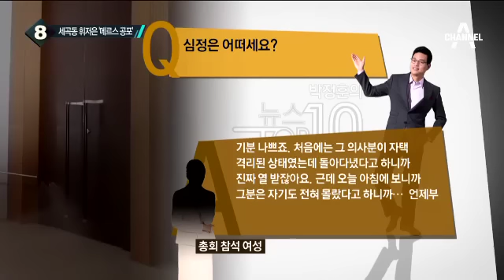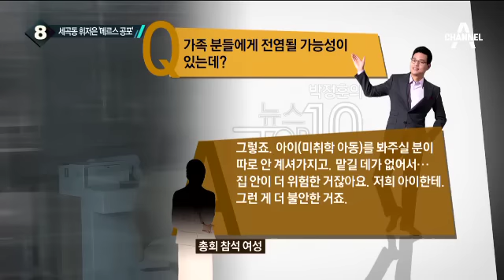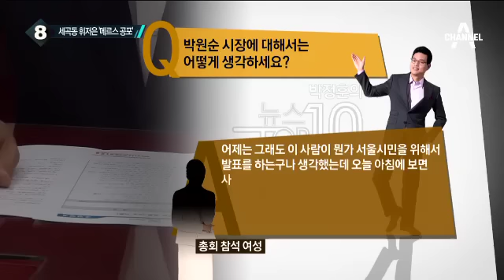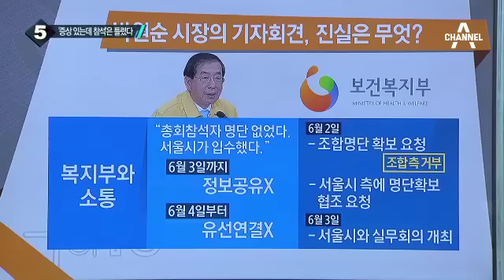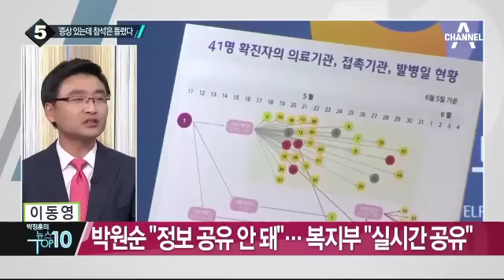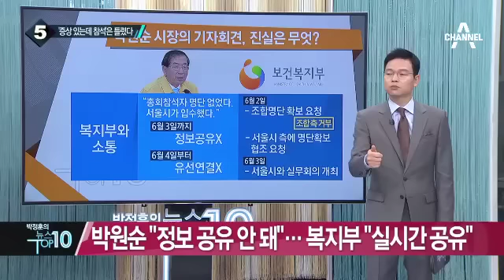박원순 “정보 공유 안 돼”…복지부 “실시간 공유”_채널A_뉴스TOP10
박원순 “정보 공유 안 돼”…복지부 “실시간 공유”